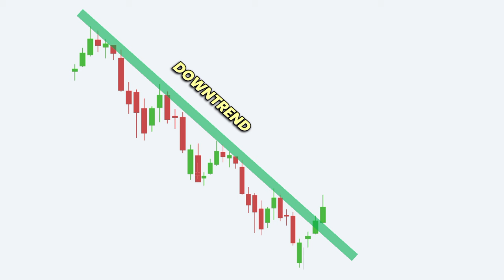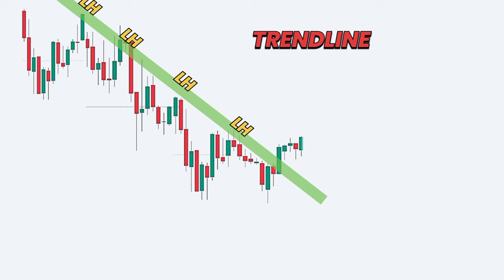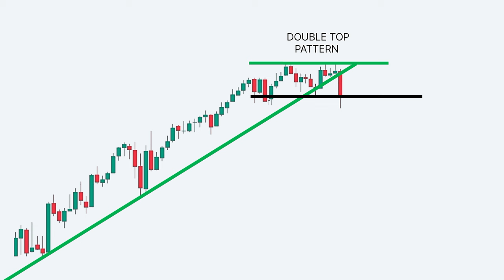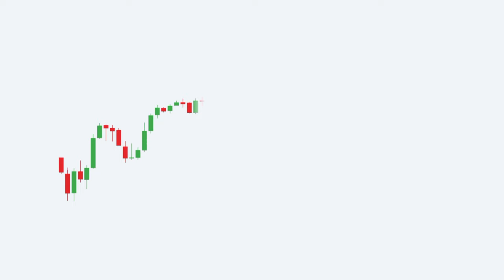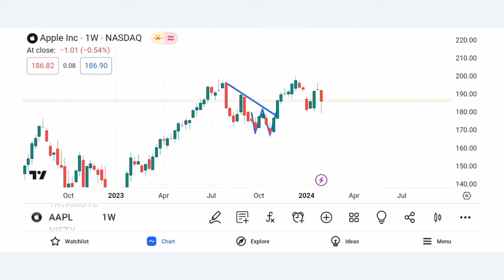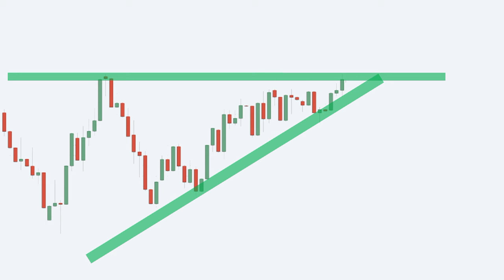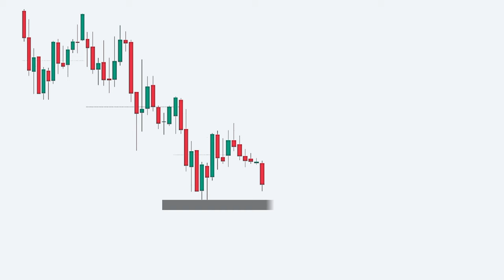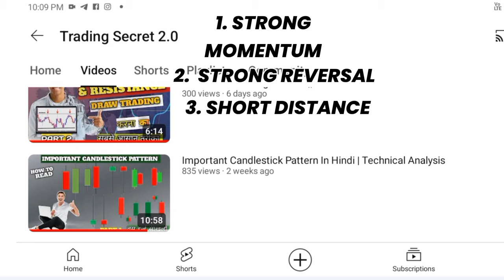Trendline Breakout Trading Strategies | How To Draw Trendline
About this
In today's video, I have explained trendline breakout trading strategies.

trading strategies
forex trading
breakout trading strategy
trend line
swing trading
day trading
trend lines
trading strategy
day trading strategie
how to draw trend lines forex
forex trading for beginners
mobile forex trading strategies
trading
how to trade trend lines in forex
indicator trading